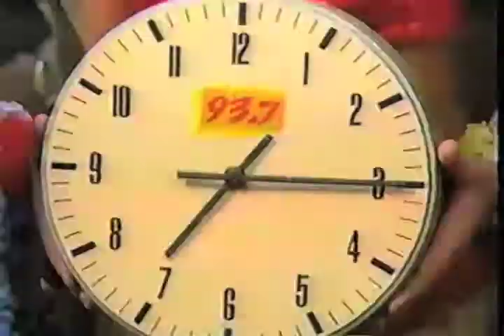93.7 KSD Commercial (late 80's)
It's hard to remember but there actually WAS a time when radio stations had money to do fun things. Like give away a couple hundred trips to Hawaii. That's right. A couple hundred in the case of Classic Rock 93.7 KSD back in the late 1980s. Here's the TV spot (yes. there was money for that, too...) promoting the whole thing. It features the members of "JC and The Breakfast Club," as well as voice-over from mid-day man, Chuck Jeffries.